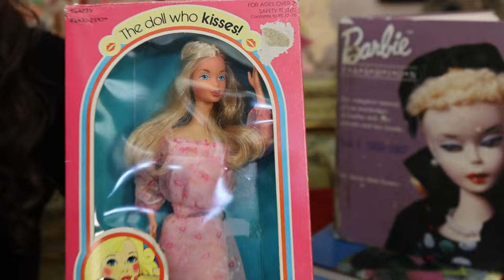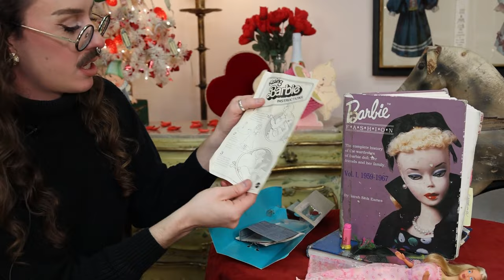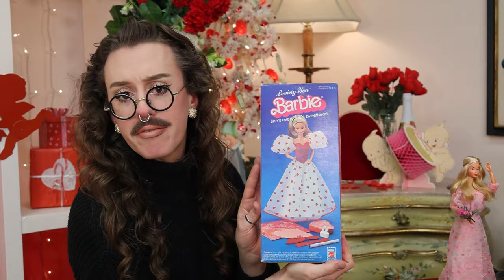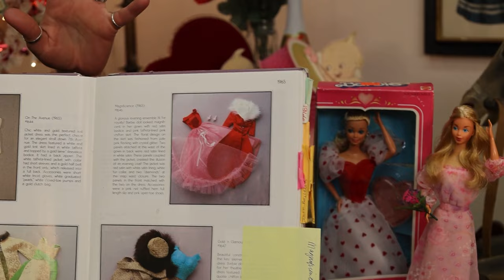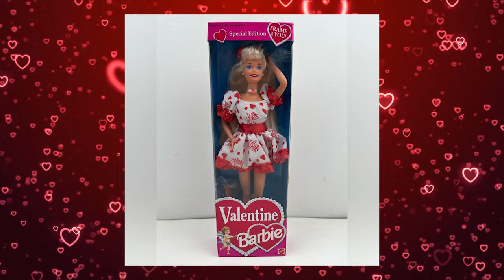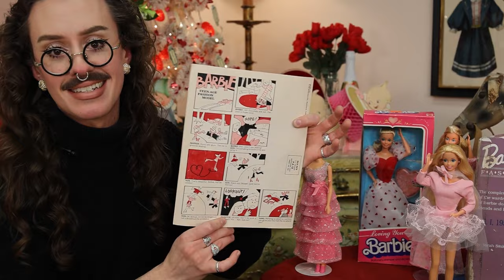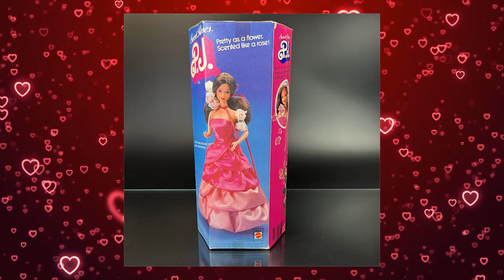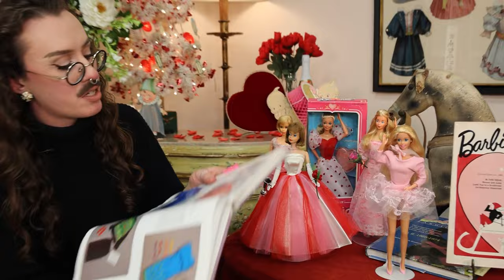Top 10 Vintage Valentine Barbie Dolls by Mattel That Will Steal Your Heart!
Get ready to fall head over heels with Christopher as he takes you on a laughter-filled journey through his all-time favorite Vintage Valentine Barbie dolls! From the flirtiest frocks to the most heartwarming accessories, Mattel has outdone itself with these romantic and charming Valentine's Day themed releases.

In this video, Christopher isn't just counting down; he's sharing stories, giggles, and maybe even a few secrets behind each pick. Whether you're a seasoned collector or just someone who adores a good love story, this countdown is packed with nostalgia, fun facts, and plenty of Christopher's infectious humor.

So, grab a cozy spot, bring your love for Barbie, and let's dive into the world of Vintage Valentine's Day dolls. You might just find yourself reminiscing about your first Barbie or dreaming about adding one of these lovelies to your collection. And who knows? By the end, you might even have a new favorite Valentine!

Let's keep the conversation going and share the love for dolls together.

👉 VDC Facebook Group: Share your passion with fellow collectors!
👍 Facebook for Rachel: Get the latest updates and join me on my doll journey
🎉 Facebook Page for Virtual Doll Convention: Stay updated on all our events and news

0:00: 💖 Countdown of beloved Valentine Barbie dolls with personal collection highlights and wishlist for collectors.
4:12: 💖 Unique Valentine Barbie with kissing gimmick and beautiful dress covered in lip prints.
8:22: 💕 Detailed review of a vintage Barbie doll with unique features and a cute appearance.
12:15: 💖 Review of a vintage Barbie doll with symmetrical makeup, generously applied face, and a two-piece dress.
16:50: 💖 Timeless elegance of vintage Barbie dolls from the 80s and 60s showcased with intricate detailing.
21:18: 💖 Vintage Valentine Barbie dolls by Mattel showcased in a YouTube video.
25:14: 💖 Charming Barbie doll fashion in pink and blue variations for a dinner date, exuding femininity and sweetness.
29:15: 💖 Charming vintage Barbie dolls from Mattel evoke nostalgia and warmth, perfect for Valentine's Day.
33:24: 💖 Charming Barbie doll named Campus Sweetheart chosen at Valentine's Day dance with red and pink attire.